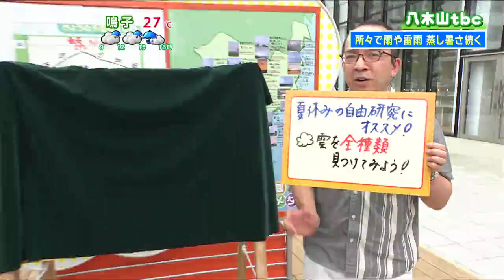空に浮かぶ雲を『全種類』見つけてみよう 気象予報士がお薦めする「夏休み自由研究」それぞれの雲の特徴を写真とともに詳しく解説 tbc気象台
7月20日から夏休みに入る小学生も多いことと思います。
そこで気象予報士として自由研究におすすめなのが「夏休み中に雲を全種類見つけてみよう！」というものです。
毎日見える雲の形は違っていて、完全に同じ形の雲は一つとしてありませんが、世界気象機関（WMO）は見える高さや形状などから10種類に分類しています。
ここでは10種類の雲の特徴を写真と共に解説します。●巻雲（けんうん）空の高いところ（高度5～13キロ）に現れる、はけで描いたような雲。
「筋雲（すじぐも）」と呼ばれ、秋によく見られる。●巻層雲（けんそううん）空の高いところ（高度5～13キロ）に現れる、薄い雲。
「薄雲（うすぐも）」と呼ばれ、太陽の光をさえぎることはない。
太陽の周りに「日がさ」と呼ばれる、明るい輪っかのような模様をつくることがある。
これが現れると、天気が「下り坂」のサイン。

●巻積雲（けんせきうん）空の高いところ（高度5～13キロ）に現れる、魚の「うろこ」のように小さなかたまりがたくさん集まった雲。
「うろこぐも」や「さばぐも」、「いわしぐも」と呼ばれ、これも秋によく見られる。●高積雲（こうせきうん）空の中くらいの高さ（高度2～7キロ）に現れる、巻積雲よりもう少し大きなかたまりがたくさん集まった雲で「ひつじぐも」と呼ばれる。
手を伸ばして、雲の一つのかたまりが指先に隠れれば巻積雲、はみだせば高積雲といわれる。●高層雲（こうそううん）空の中くらい（高度２～７キロ）の高さに現れる、空一面に広がる雲。
太陽の光がかなり弱められ、ぼんやり見えることから「おぼろぐも」と呼ばれる。これが現れると、雨が近いことが多い。●乱層雲（らんそううん）空の低いところ（地上付近～高度２キロ）に現れる、空一面に広がる暗い雲。
「雨雲（あまぐも）」と呼ばれ、雨や雪を降らせることが多い。●積雲（せきうん）晴れた日に、空の低いところ（地上付近～高度２キロ）にポコポコと浮かぶ、綿のような雲で「綿雲（わたぐも）」と呼ばれる。●層積雲（そうせきうん）空の低いところ（地上付近～高度2キロ）に広がる、一年を通してよく見られる雲。明るいところと暗いところの両方があり、「畝雲（うねぐも）」と呼ばれる。●積乱雲（せきらんうん）空の低いところから高いところまで（地上付近～高度13キロ）モクモクと大きくなる、いわゆる「入道雲」。
大雨や雷、竜巻などをもたらすことがあり、「雷雲（かみなりぐも）」と呼ばれる危険な雲。
夏の暑い日の昼ごろから現れることが多い。●層雲（そううん）雲のなかで、もっとも低いところ（地上付近～高度2キロ）に現れる。
山をべったりかくすように広がることもあり「霧雲（きりぐも）」とも呼ばれる。★「乱」の字がついた２つ「乱層雲」と「積乱雲」が雨を降らせると覚えましょう。
★低いところにできる層雲と層積雲は水の粒、高いところにできる巻雲、巻層雲、巻積雲は氷の粒、その間の高積雲、高層雲、乱層雲、積雲、積乱雲は水と氷の両方の粒でできています。これらの写真や特徴を参考に、毎日空の様子を確認しながら「今日見えたのはこの雲だ」という記録をつけてみてはいかがでしょうか。
その際には雲の写真を撮影して印刷し、その隣に、いつ撮影したものかと、そのあと数時間くらいの天気がどうなったかを記入すると良いと思います。
積乱雲が発生すると、間もなく激しい雨や雷雨になることがあります。
また、１種類だけでなく複数の種類の雲が同時に出ていたり、どの種類の雲か分かりにくい場合もあったりするかもしれません。
その場合は「○○雲か△△雲？」のような記録でも良いでしょう。
こうした観察を通して、天気に興味を持ってくれる子どもが増えてくれればと思います。